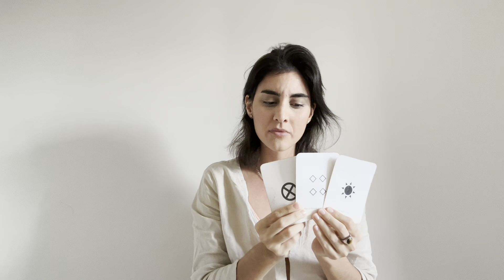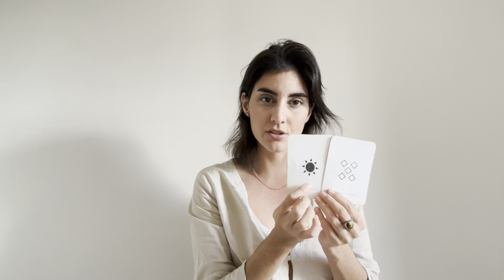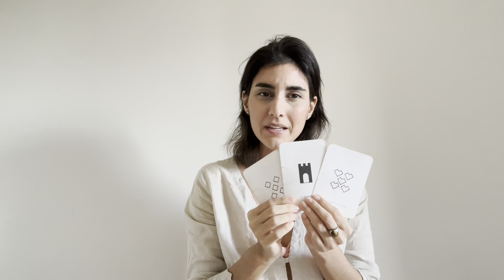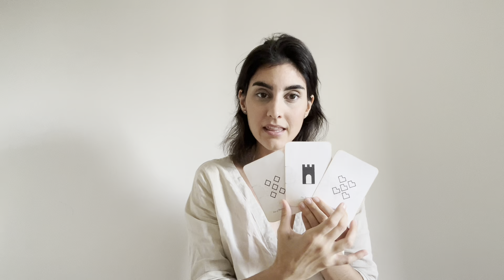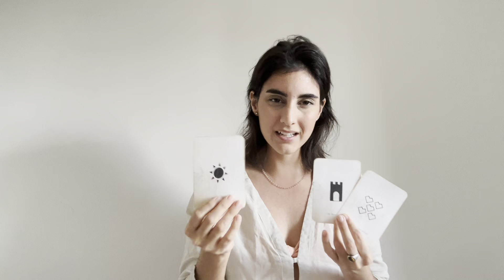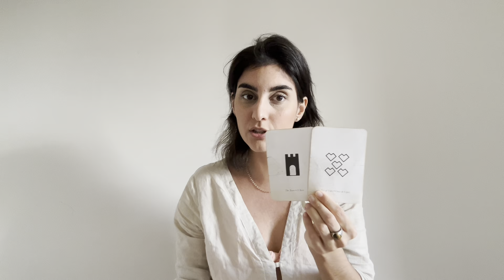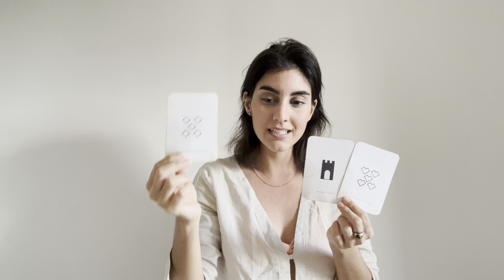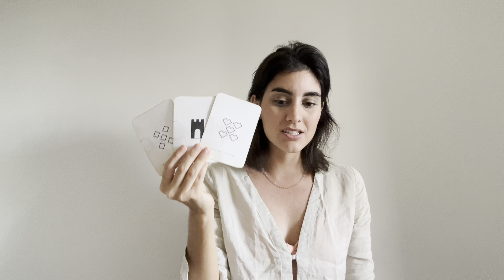* Sagittarius * Travelling through time, space and stories *